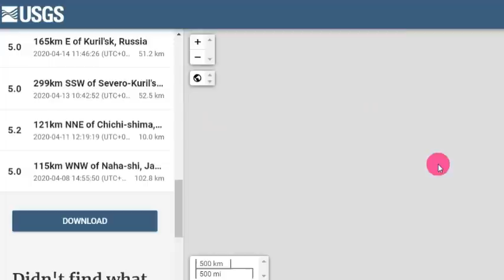원전대폭발1억사망!일본열도 '원전근처'에 강진 패닉!속보! '홋카이도 쿠시로' 강진!도마리 원전 대폭발위기!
📢BGM
✔Track - HOMI - Frost virus